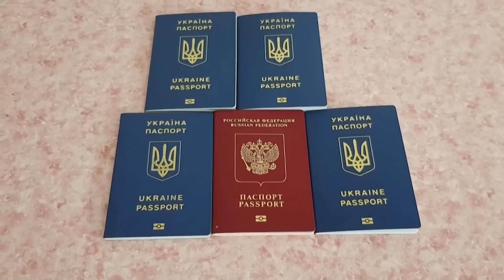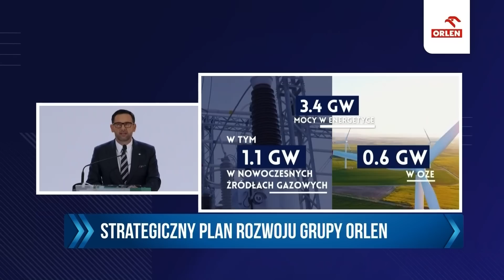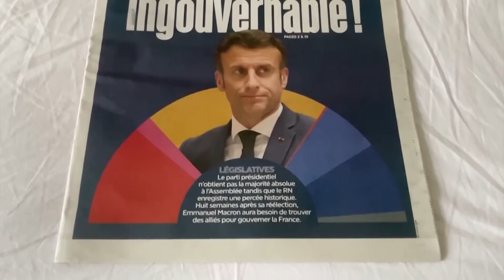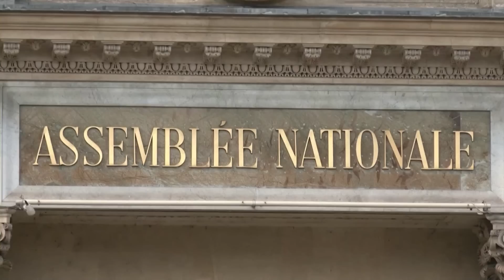Dzisiaj Informacje TV Republika 20-06-2022